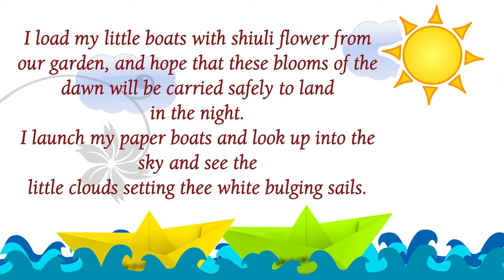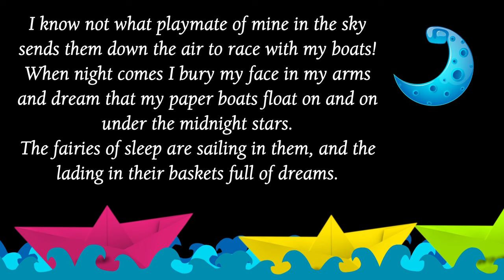Paper Boats By Rabindranath Tagore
The poem narrates the child's experience of floating paper boats down the stream. The child imagines that some other child tries to compete with his boats by sending clouds down the air in the sky.

Rabindranath Tagore (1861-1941) was a Bengali polymath and a renaissance man of his era. He was born in Kolkata, India. His novels, stories, songs, dance-dramas, and essays have been an epicenter of wisdom.

Voice Over Artist - Supriya Kapoor
VFX Producer - Shravan Shah
Content Producer - Sreejoni Nag

Day by day I float my paper boats one by one down the running
stream.
In bid black letters I write my name on them and the name of
the village where I live.
I hope that someone in some strange land will find them and
know who I am.
I load my little boats with shiuli flower from our garden, and
hope that these blooms of the dawn will be carried safely to land
I launch my paper boats and look up into the sky and see the
little clouds setting thee white bulging sails.
I know not what playmate of mine in the sky sends them down
the air to race with my boats!
When night comes I bury my face in my arms and dream that my
paper boats float on and on under the midnight stars.
The fairies of sleep are sailing in them, and the lading in
their baskets full of dreams.